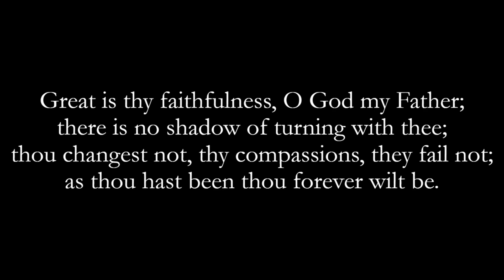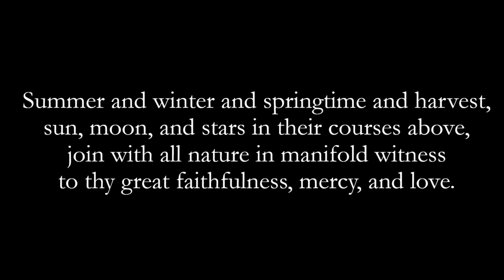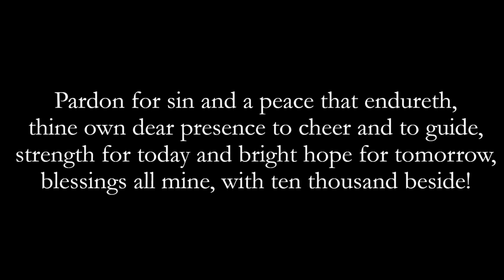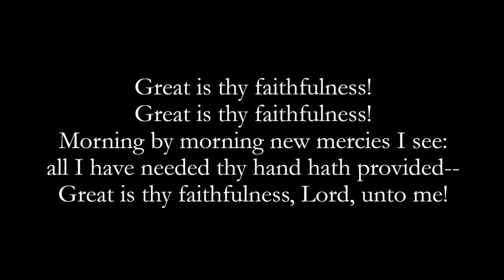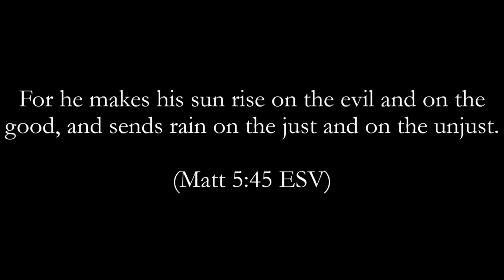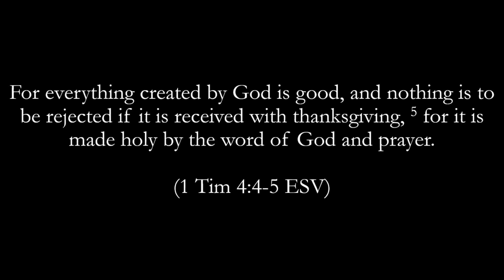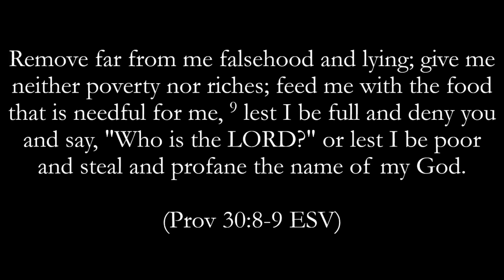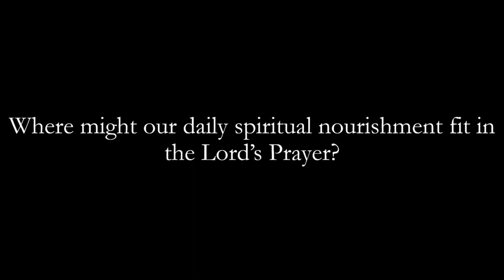Lord's Day Devotional 11.6.2022